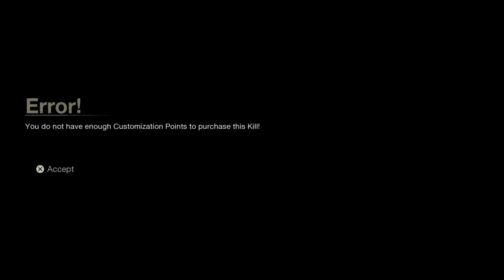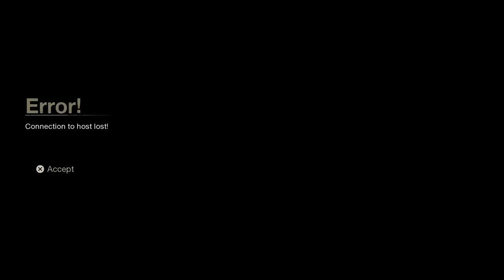ReMy TrOlL gta5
Check out these channels named snakerecker and ReMy lengend plus Dustin masse and check out these nice gaming computers alien ware